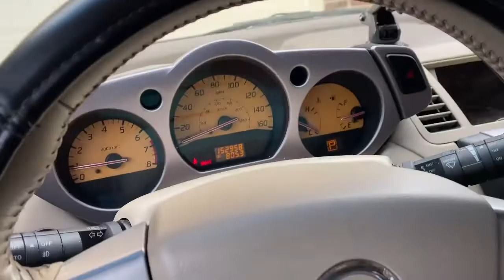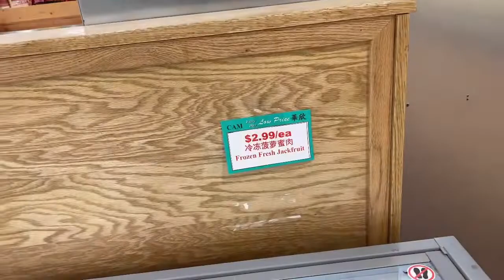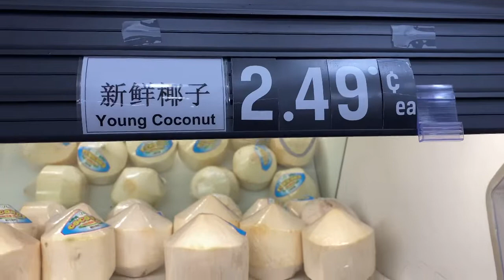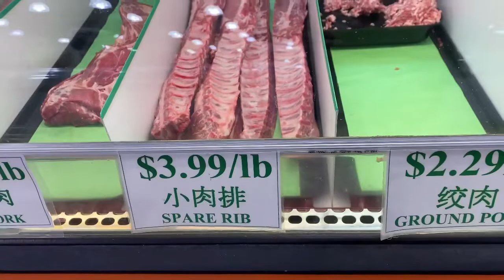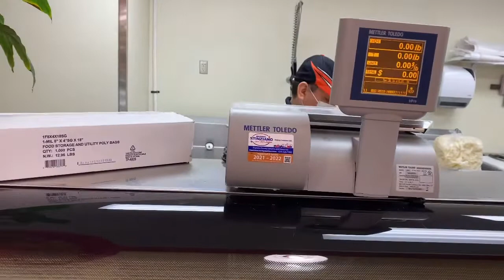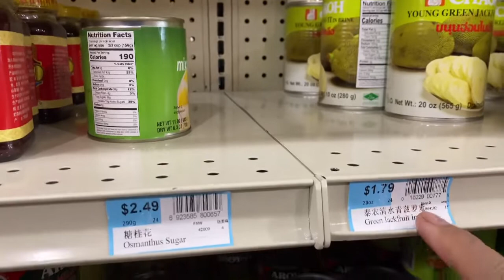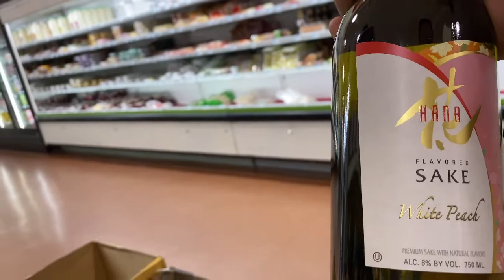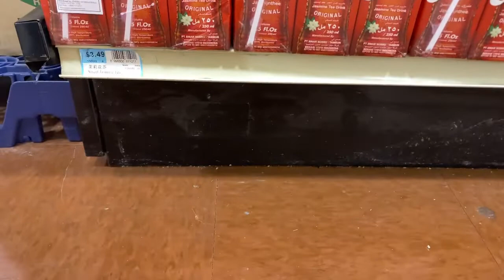CAM ASIAN SUPERMARKET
CAM Asian Supermarket is the one of supermarket in usa, which is sell the kitchen stuff for asian peoples. I hope this video can be useful and add insight for all of us.